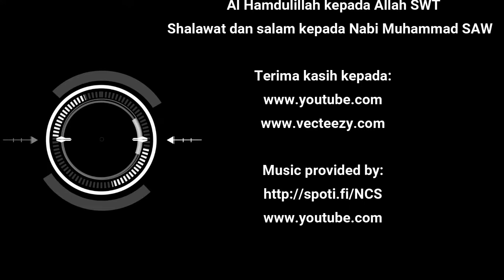[PURE GAME] Toy Defense next level to defend your base, Game PC ringan offline 2022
ALL GAMES ARE FOR FUN!
games PC JADUL atau TERBARU yang tidak pernah ada habisnya untuk meluapkan kegabutan

Peringatan:
*selalu hindari maksiat ketika lagi gabut
*mainlah game di PC/laptop anda untuk menghilangkan kegabutan anda
*pesan ini murni pengalaman dan pengamalan

so ikuti terus keseruan main game di chanel @dede station
 game pc terbaik 2022 game jadul pc game seru 2022 game ringan seru game ringan pc